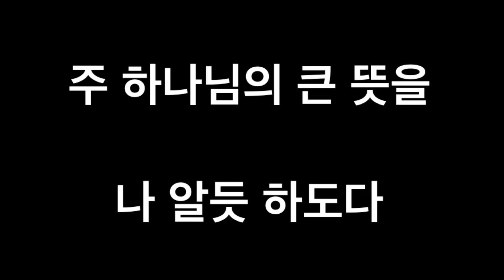새벽예배찬양. 새 찬송가 478장 참 아름다워라.(내림라 장조) This is my father’s world.(Db Major)새 찬송가mr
새벽 예배 찬양을 위해 조 낮췄습니다. (key down)